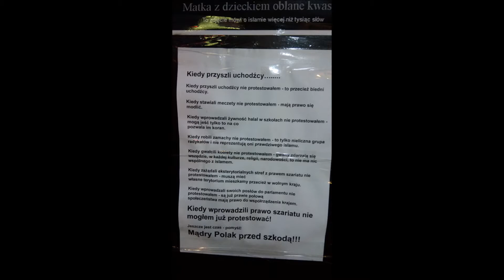MARCH OF INDEPENDENCE DAY WARSAW 2017. MARSZ NIEPODLEGŁOŚCI WARSZAWA 2017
THE MUSIC:

Basti – Europa umiera
Karat NM, Basti, Sova, Klipo, WUEM ENCEHA – Wszyscy na Marsz
Basti – Mam Już Dość